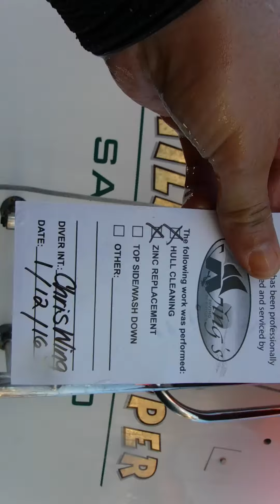Chili Pepper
Description